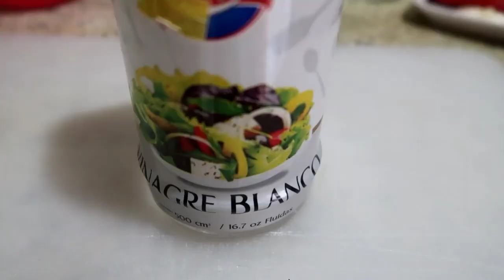Pechuga en salsa de Chimichurri.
Esta receta de Pechuga en salsa de Chimichurri, es lo más rico que ustedes probarán, es inigualable su sabor. Con  mucho respecto con el pueblo argentino, le hice una modificación al chimichurri , y queda igual fantástico.
Todos los derechos están reservados, esta prohibida la copia y distribución del Nombre EL FOGÓN DE OMA, así como las fotos y vídeos de esta marca sin autorización.